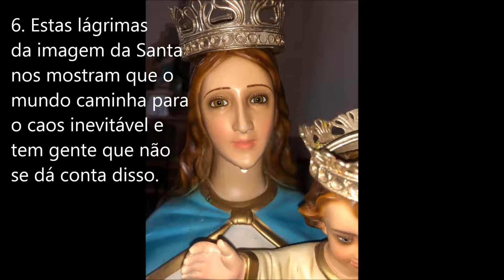SNSA - A SANTA QUE CHORA - AWF 2020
NOTA: A estátua que chora é a de Nossa Senhora Auxiliadora e do Sagrado Coração de Jesus, que está numa capela de Sobral Pinto, Distrito de Astolfo Dutra(MG), Paróquia pertencente à Diocese de Leopoldina(MG).

VÍDEO: Foto da imagem de Nossa Senhora Auxiliadora na capela de Sobral Pinto, Distrito de Astolfo Dutra(MG).
Música de fundo, TRINCO E PORTA DE TARAMELA (Anibal WF.), Registro nº 337, Sombuque vol. 37, ano de 1994.